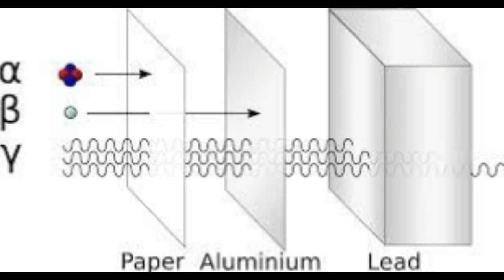தமிழ்நாட்டில் இயற்கையான உயர் பின்னணி கதிர்வீச்சுப் பகுதியிலிருந்து அரிதான பூமி கூறுகள்